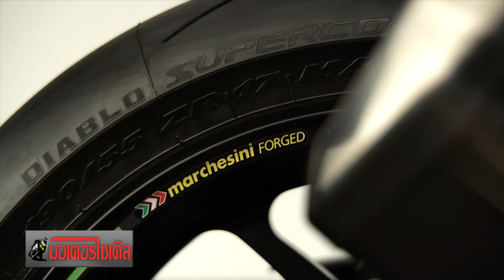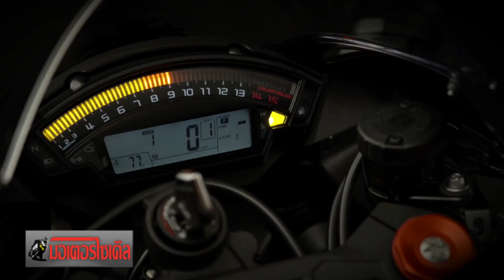ZX-10RR & ZX-10R 200ps ไทย 179ps ถล่ม S1000RR YZF-R1 CBR1000RR : motorcycle tv